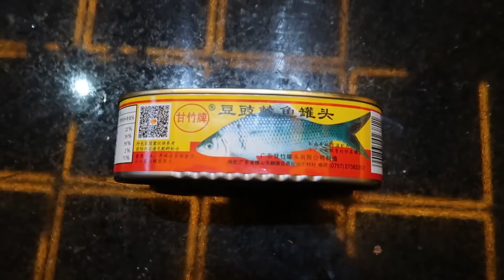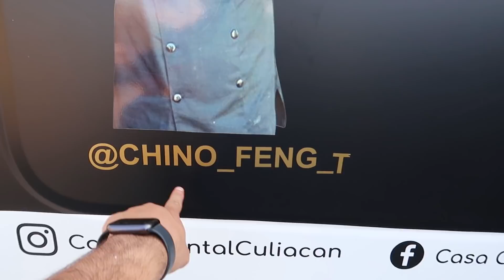EL CHINO NOS INVITA A COMER A SU RESTAURANTE 5 ESTRELLAS